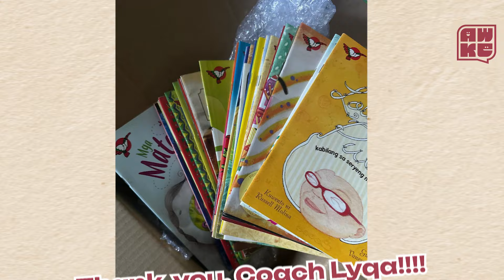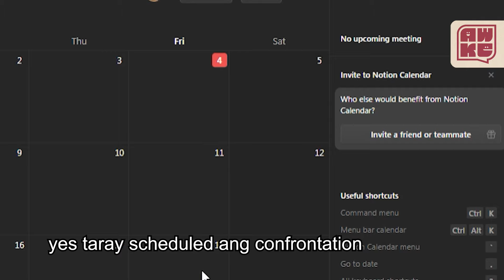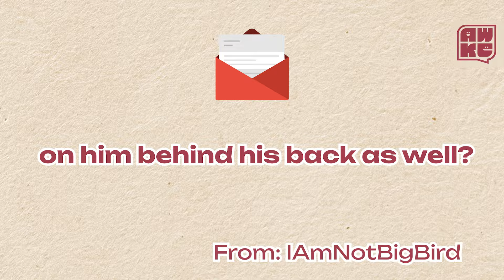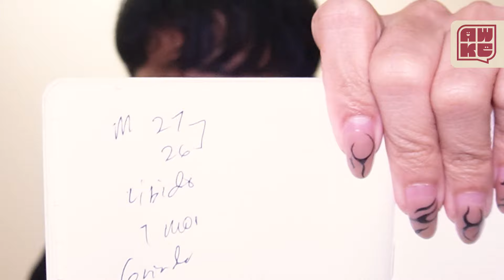I Am Not Big Bird Feat. Dr. Eva Le Queen (eme)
Isang nakaka-intrigang Sta. Angge letter ang haharapin ni Toñet and JP for this episode together with the Ru Girl fresh from her RuPaul's Drag Race Global All Stars run, the now producer and a sideline doctor (eme), Eva Le Queen! Not Safe For Work ata ituh?

Take note, mhie! Monday episodes will be released on Spotify on Thursdays and the Thursday episodes be released on Monday the next week.

Stream our full episodes FIRST on Youtube FOR FREE and on Spotify! It's